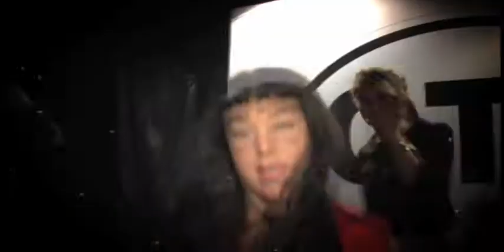OTP 2012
Our goal is to have OTP bumper stickers on cars across the country. If you see one, tap on your horn, wave or give them a thumbs up! It's a clear way to express your discontent with this President and the direction he is trying to take our country. Help make this the symbol of discontent in the United States. and show your support!

OTP

Whatever happened to the "HOPE" boy?
Teleprompt this: "You can't stop this, OTP."
You're gonna feel it when I vote, boy
Cause you gotta go, ya gotta go, yeah

Fool me once, shame on me, shame on we
Fool me twice? It's not gonna happen, G
One term president, OTP

Fool me once, it happens all the time!
Public education made me dumb, man
Barack Obama done beat me like a drum, man
Thought I was votin for hope, I was voting for a bum, man
I used to be a pie baker
Look into my eyes, all you'll see is pies
I could make a french apple cobbler with a gruyere crust
Like R-A-W, fat girls love it dude
That was then, nowadays find me on the corner with a Mac 10
I lost my job at the bakery, Obama faked me, so I turned criminal
I'm sellin dr*gs at the terminal
B. Hussein, sucker where's my job?
Just words just speeches, just weakless
OTP, angry mob reppin 2-0-1-2
Karma's gonna get you

Why am I still up in Iraq, man?
Whats the holdup? I'm still ducking rounds in the sand, man.
I'm sick of smelling like a mosque after Ramadan
While you smelling like some prawns and filet mignon
We on the battlefield, camouflage khakis and M4's
Blood, sweat and tears for Iraqi's
But then I look at you, sitting in the West Wing, won't do anything
but polish up ya Nobel Peace Prize
You dropped charges for terrorists, (WHOA)
You think ya Fergie, ya glamorous (WHOA)
You roam the world to apologize, bowing to Saudis, investigating G.I.'s
But pretty soon, you gonna pay the piper and I don't mean a sniper,
My vote's got a teflon coat
Jeremiah Wright, say it for the troops:
"Ya chickens...coming home to roost"

One Term President? Naw, I'm not feelin that
Hardcore birther here, let me make it clear for ya
B. Hussein, he isn't even president, we ain't seen a BC
He's sealed up all the evidence
OTP on my Camry, but I put a slash through the O
He's a zero term pansy
Before Obama got elected, I was disrespected, all of my best predictions were rejected
But now they all come to the MZA, I'm running five Tea Parties,
flanked by these freedom fighter hotties
I'm a right wing extremist, can I get a witness?
You ain't down if you ain't on a watch LIST
Red medicine, I told ya
Spending trillions on nothing, I told ya
Paying for abortions round the world, I told ya
Rapping OTP, even Angelina's feeling me